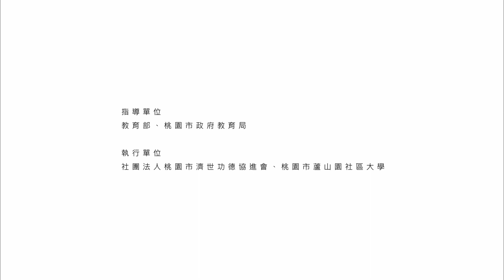賀麗芳老師【一起玩樂二胡 台語組曲】｜快樂拉二胡初級＃113春季班開學典禮